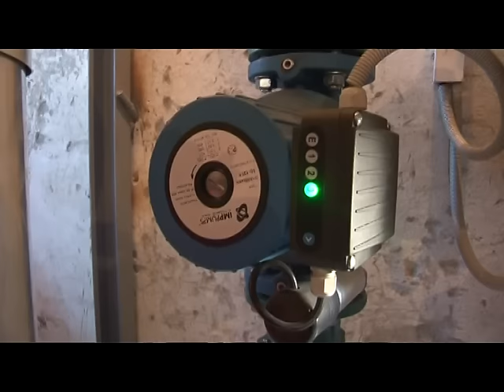Prnjavor Posjeta ministra Dane Malesevica OS Ivo Andric u Kulasima 24 12 2015 MPEG2 ARCHIVE PAL